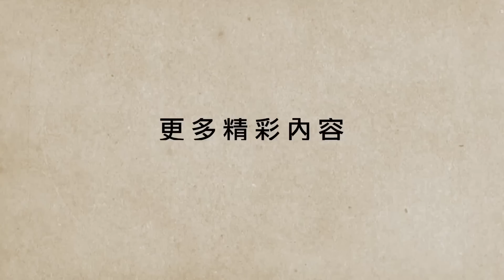【時事短評】英王查理斯三世，有可能比他的母親做得更好呢？（2022年9月11日）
英女王如何拆解民眾對王室制度的不滿？

Panasonic呈獻 音樂劇《大狀王》
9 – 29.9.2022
戲曲中心大劇院
$240 - $500

作曲及音樂總監︰高世章
作詞︰岑偉宗
編劇︰張飛帆
導演︰方俊杰
編排導演及編舞︰林俊浩
舞台美學指導︰黃逸君*
演出︰劉守正、鄭君熾、丁彤欣、張焱、劉榮豐、邱廷輝、馮志佑、文瑞興、張紫琪、郭靜雯、陳卉蕾、鄧宇廷、張學良、邢灝、鍾宛姍
*蒙香港演藝學院允准參與製作
粵語演出 附中英文字幕
六歲以下恕不招待
(以上專場門票不設公開發售)
本節目為香港特別行政區成立二十五周年慶祝活動之一
英女王伊利沙伯二世# 王室家庭#英王查理斯三世